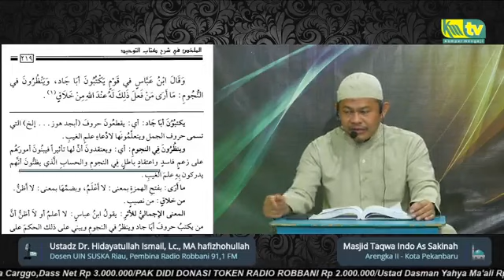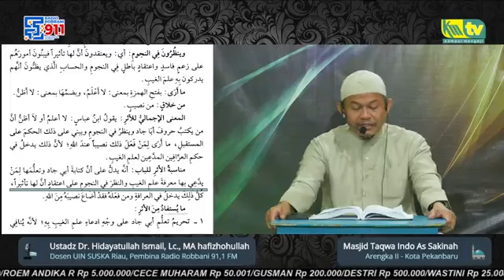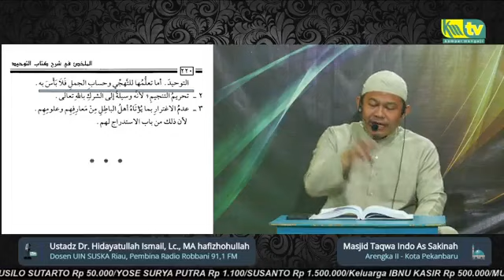Serial Kajian LIVE - MULAKHKHOSH SYARAH KITAB TAUHID #92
bismillah...
🔴🎥 LIVE
📽 Online Streaming
📚 Kajian Ilmiah Islam
📖 Kitab : MULAKHKHOSH SYARAH KITAB TAUHID #92
🎙 Ustadz Dr. Hidayatullah Ismail, Lc, MA hafizhohullah
🕌 Masjid Taqwa Indo Assakinah
💢 Arengka II - Kota Pekanbaru
Infaq Operasional Dakwah Radio ROBBANI 91.1 FM
Rekening BSI (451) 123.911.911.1 an. Robbani Serambi Mekkah
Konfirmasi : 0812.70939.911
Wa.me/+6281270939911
Jazaakumullaahul khairan.